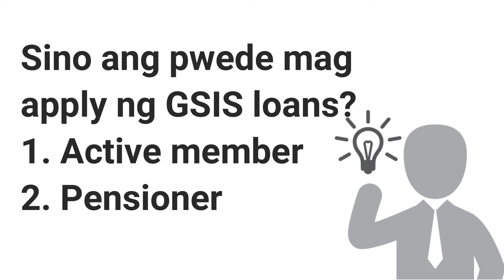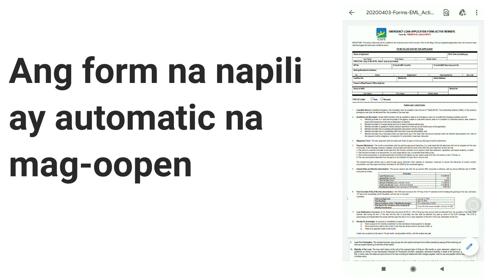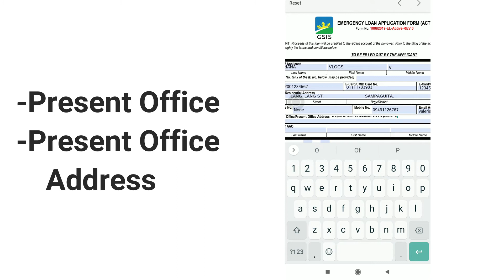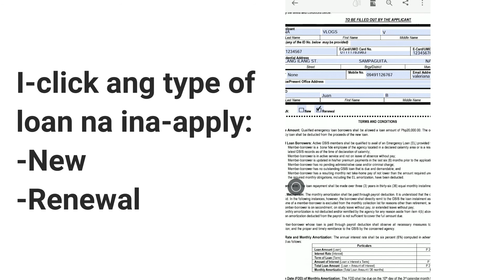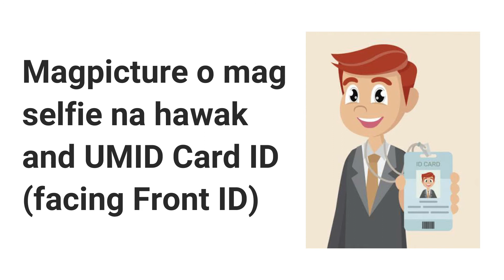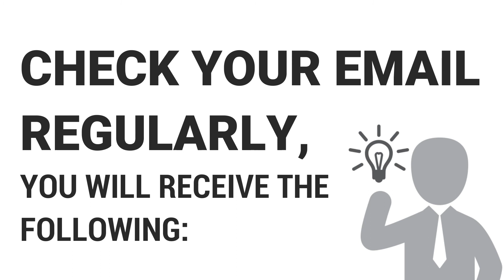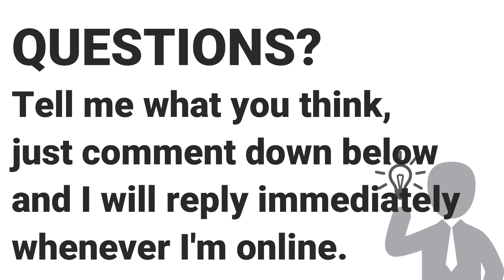Apply for GSIS Loans Online Using Your Cellphone (Emergency Loan, ConsoLoan, Pension & Policy Loan)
Ginawa ko etong tutorial video nato para sa lahat ng gustong mag apply online ng GSIS LOANS ( Emergency loan, Consoloan, Pension Loan at Policy Loan) gamit lamang ang cellphone.

Ang lahat ng impormasyon na napanood nyo ay galing sa official GSIS website at self experience dahil nag apply din ako online using my cellphone.

Sana ay nakatulong sainyo ang video na eto.

ValerianaVlogs